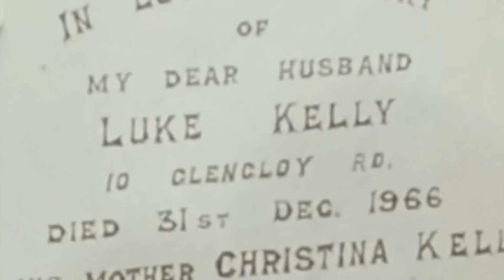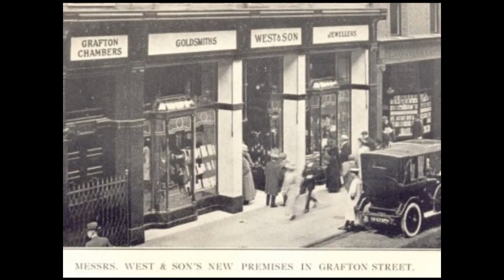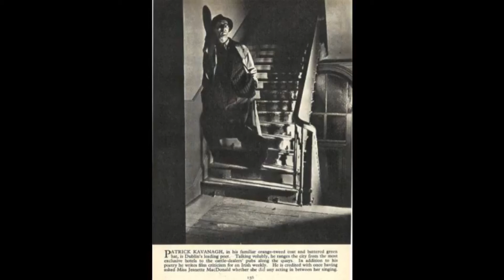Luke Kelly The Man and that Song